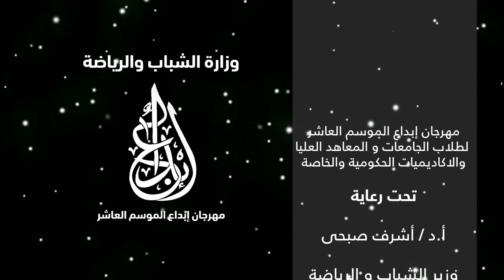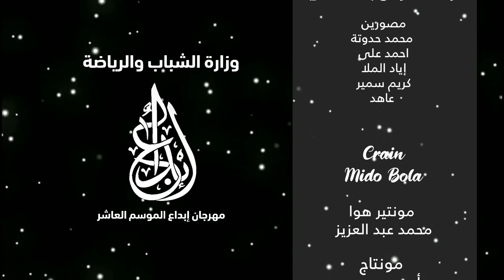الحلقة ( 106 ) مهرجان ابداع الموسم العاشر 2022 - وزارة الشباب والرياضة